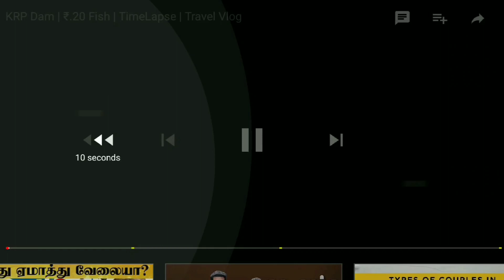Aruvam | Siddharth, Cathrine Tresa | Horror Movie | Review | PPKS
Management Team -
Chidu

Don’t copy or reupload our content.